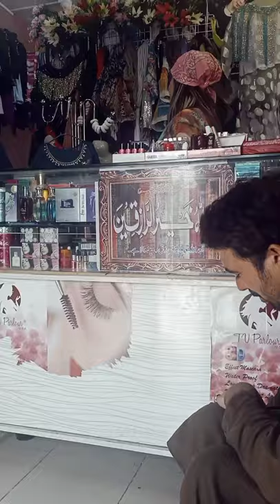My interview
Paroo Peshawar official